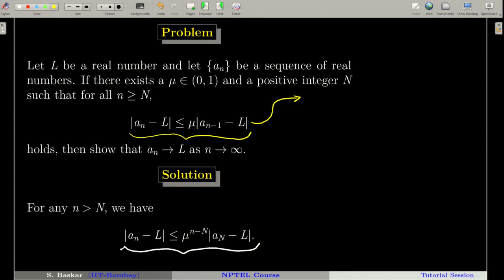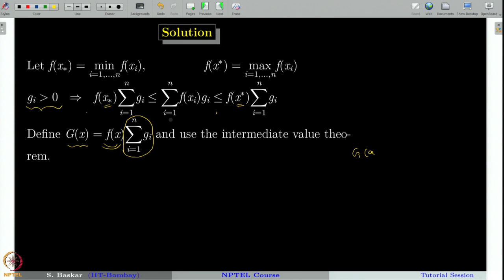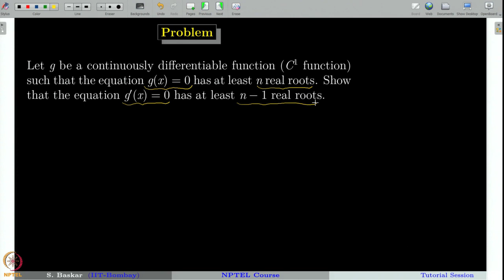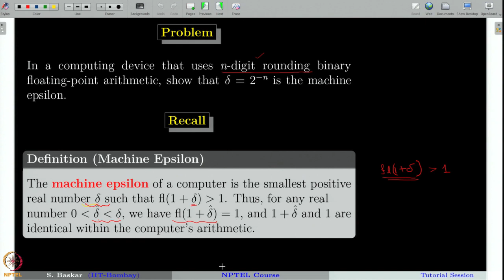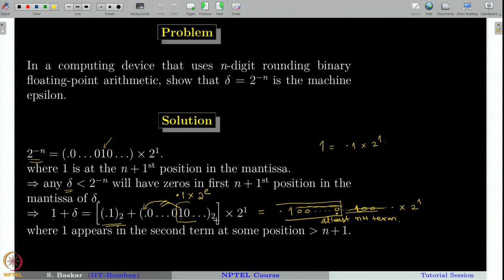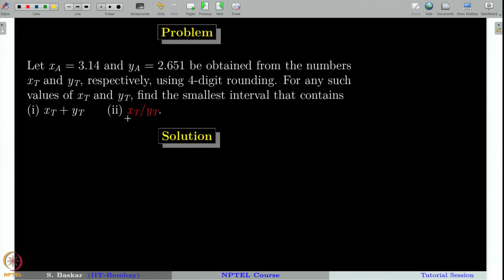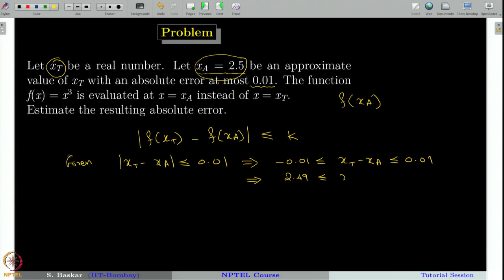Week 2 : Lecture 7 : Tutorial Session - 1: Problem Solving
Lecture 7 : Tutorial Session - 1: Problem Solving